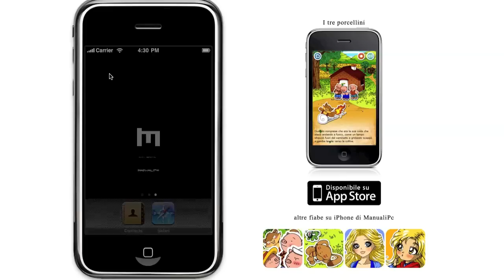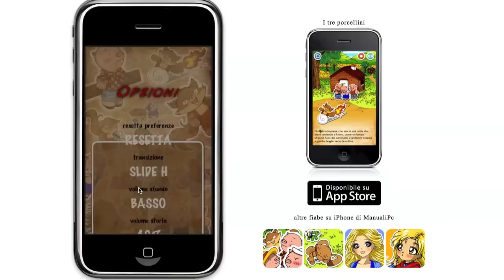i tre porcellini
Un'altra meravigliosa audio fiaba illustrata ed interattiva della serie "Le fiabe su iPhone" di ManualiPc!

E' ora di vedere come se la caveranno i tre porcellini contro il lupo cattivo, riusciranno a collaborare per superare le difficoltà o il lupo avrà la meglio? Le casette dei porcellini resisteranno al soffio del lupo?

Come in tutte le fiabe di questa collana, "Cappuccetto Rosso" e "Cenerentola", in "I tre porcellini" le illustrazioni sono molto curate e i personaggi, oltre ad essere dolci e buffi, sono stickers che i bambini potranno spostare sullo schermo del vostro iPhone, iPod o iPad con un dito cosa che li farà divertire un sacco!

La fiaba può essere letta per conto proprio oppure la si può far raccontare alla nostra simpatica narratrice, ci sono ben tre diverse modalità d'uso:

- MANUALE

Ogni operazione richiede di interagire con l'interfaccia del programma:
* andare avanti o indietro nella storia richiede solo un piccolo scorrimento del dito sul dispositivo.
* la storia la si può leggere da soli o farsela leggere dalla nostra narratrice premendo il bottoncino dell'audio.
* possiamo trascinare tutti i personaggi sotto forma di stickers sullo schermo e lasciare che i bambini si divertano.
* possiamo registrare la nostra voce mentre leggiamo la storia, così in seguito i nostri bambini sentiranno noi e non la lettrice del programma. Ma possiamo usare questa fantastica nuova funzione anche per incentivare i bambini a imparare a leggere! Si potranno registrare e riascoltare più e più volte! e se avranno bisogno di un aiuto o se sbaglieranno le prime volte... basterà un semplice tocco sul bottoncino con la x per cancellare la registrazione personalizzata e riascoltare la nostra simpatica lettrice!

- AUTO LETTURA

In questa modalità la lettura parte automaticamente non appena "giriamo pagina". Il bottoncino dell'audio per la lettura manuale è ancora presente perchè così, se lo desideriamo, possiamo riascoltare il pezzetto di storia corrente. Non è possibile in questa modalità registrare la propria voce o cancellare registrazioni precedenti.

- AUTOMATICO

In questa modalità la storia viene letta e avanza automaticamente senza la necessità di alcun intervento da parte vostra: semplicemente la storia viene raccontata dall'inizio alla fine. Resta comunque possibile spostare e giocare con gli stickers della scena. Come nella modalità precedente non è possibile registrare la propria voce o cancellare registrazioni precedenti.

Nella sezione Opzioni si possono resettare le impostazioni della storia riportando al loro stato originale gli stickers, la transizione tra una scena e l'altra e il volume degli effetti audio. Si possono modificare e personalizzare gli effetti di transizione tra una scena e l'altra, così come è possibile variare il volume con cui verrà letta la storia e/o si sentiranno i suoni di sottofondo.

Un nuovo modo per far divertire i vostri bambini e magari avvicinarli alla morale della fiaba che si ricorderanno per tutta la vita.

in questa fiaba inoltre è stata introdotta una simpatica novità:
SCUOTI l'iPhone E FAI CADERE LE FOGLIE DAGLI ALBERI!

il nuovo modo di raccontare le favole ai tuoi figli!

Requisiti: Compatibile con iPhone, iPod touch e iPad. Richiede l'OS iPhone v. 3.0 o successive.